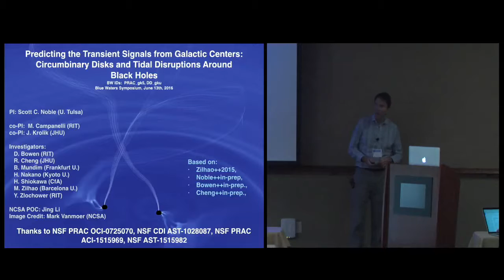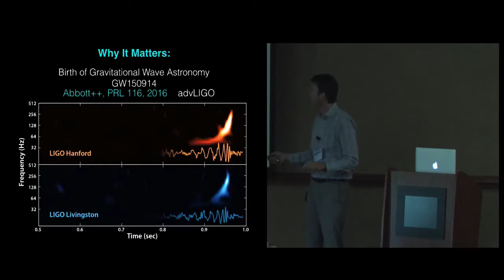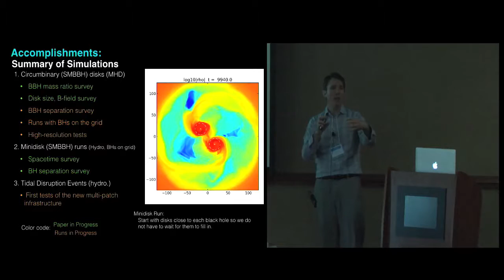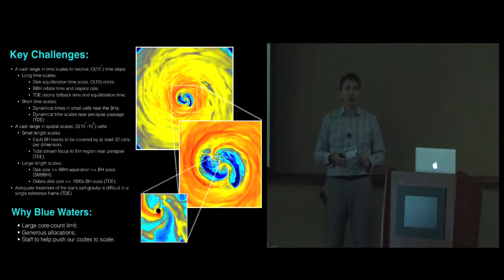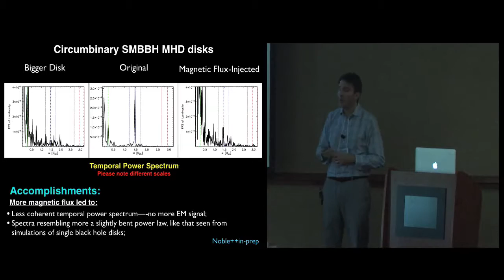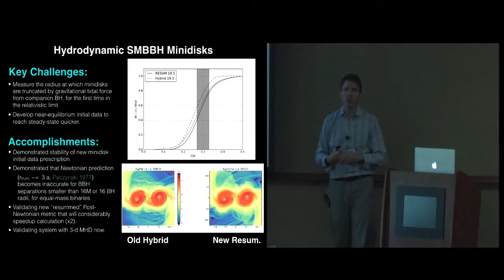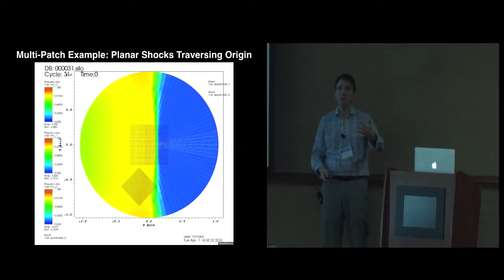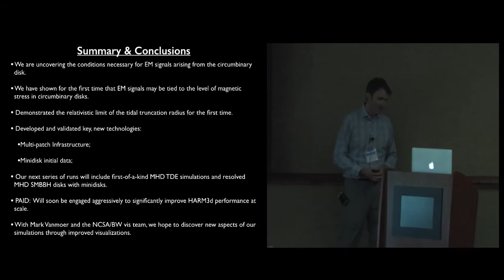Predicting the Transient Signals from Galactic Centers: Circumbinary Disks and Tidal Disruptions...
"Predicting the Transient Signals from Galactic Centers: Circumbinary Disks and Tidal Disruptions around Black Holes" -- Scott Noble, The University of Tulsa

Active supermassive black holes (SMBHs) at the centers of galaxies are home to the most energetic phenomena in the universe and are systems of great interest for high-cadence sky surveys such as the LSST. Insight into their transient nature is contingent on the community developing detailed simulations of electromagnetic emission from SMBHs and/or SMBH binaries (SMBHBs), which is our goal. We will report on three sets of simulations: SMBHB accretion dynamics, tidal disruption events (TDEs), and misaligned or "warped" accretion disks. Each set of runs advances the field's existing resolution and sophistication limits. We will report how the growth of periodic electromagnetic signals depends on the strength of magnetic field stresses in SMBHB simulations. We will show how the tidal truncation radius of mini-disks depends on BHB separation in the post-Newtonian limit. We will report on our first multi-patch calculations of stellar disruptions which will pave the way for the first ever MHD evolutions of a TDE. Lastly, we will share our latest misaligned accretion disk simulations that is revolutionizing our understanding of how accretion disks warp when they are tilted relative to the spin or orbital angular momentum of the central BH or BHs.